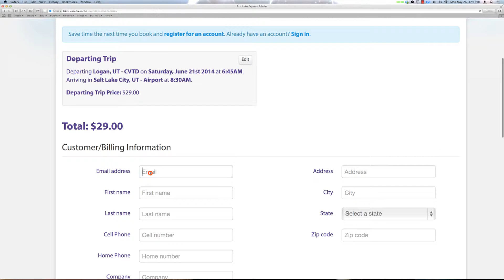Making reservations mov